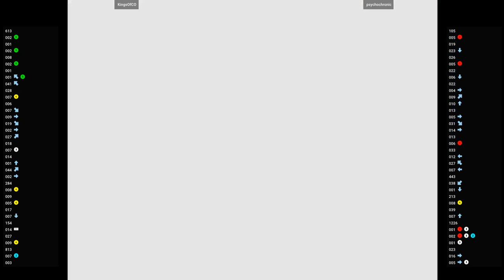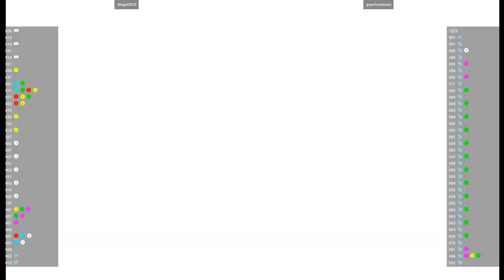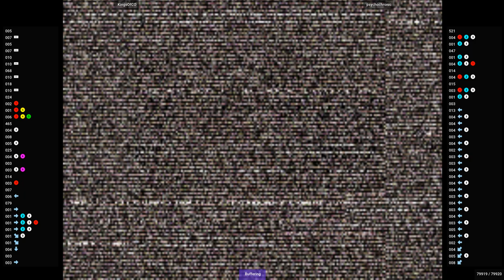CVS2 - KingsOfCO VS psychochronic